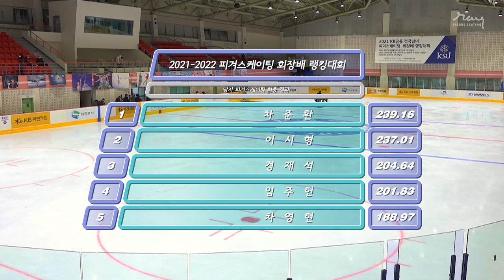#9 차준환 프리스케이팅 / 2021-22 랭킹대회 _ CHA Junhwan FS / 2021-22 KSU Ranking Competition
감동의 코레오 시퀀스, 명작으로 기록될 투란도트 프로그램!
One of Best Free Skating in this season

2021년 12월 5일
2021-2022 전국남녀 피겨스케이팅 회장배 랭킹대회
9번 차준환 프리 스케이팅
포폴리 데 페키노 (투란도트 1장) by 자코모 푸치니,
투란도트 바이올린 판타지 by 바네사 메이,
네순 도르마 (투란도트 3장) by 자코모 푸치니

5. Dec. 2021.
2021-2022 KSU President's Cup Ranking Competition
No.9 CHA Junhwan Free Skating
Popoli de Pekino (Turandot, Act 1) by Giacomo Puccini
Violin Fantasy on Puccini's Turandot by Vanessa-Mae
Nessun Dorma (Turandot, Act 3) by Giacomo Puccini, performed by Jose Carreras